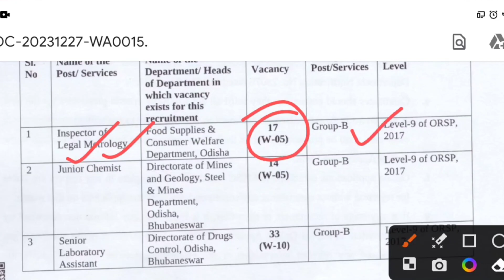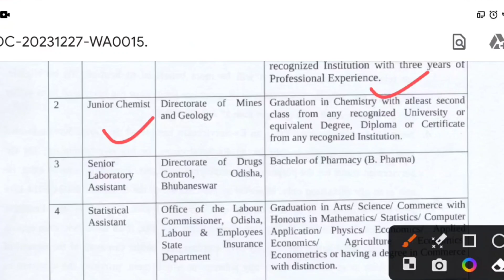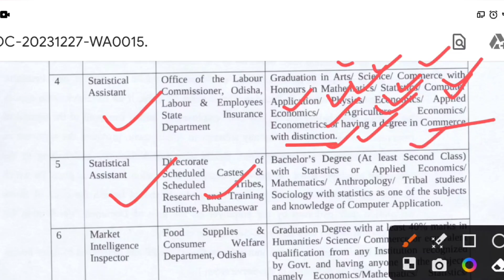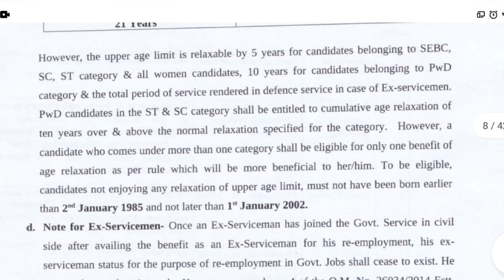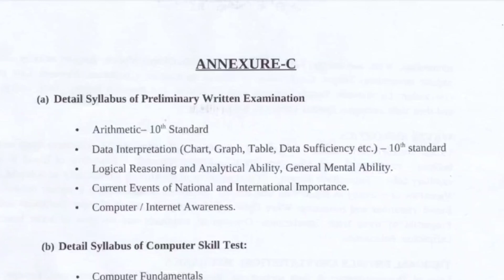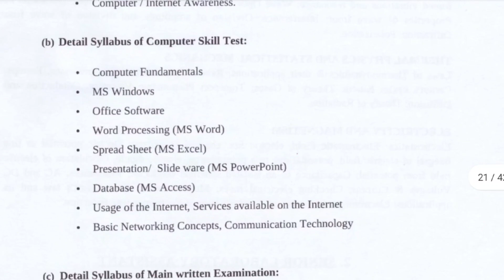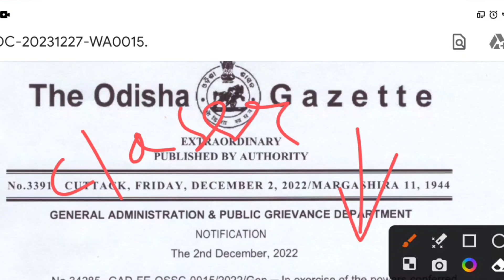OSSC CGLS combined graduate level specialist posts syllabus, selection procedure, pyq all details